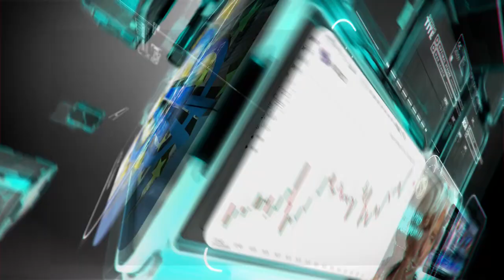التحليل اليومي للأسواق العالمية 10 اغسطس 2020